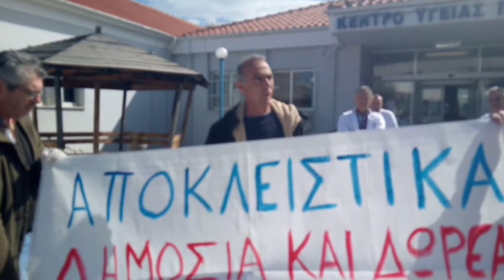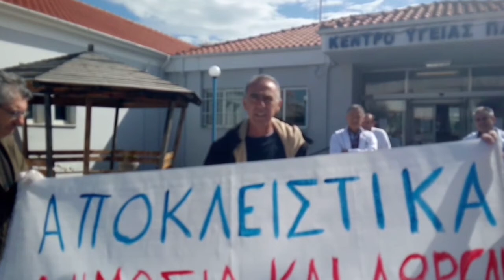ΔΗΛΩΣΗ ΑΠΟ ΤΗΝ ΚΙΝΗΤΟΠΟΙΗΣΗ ΣΤΟ ΝΟΣΟΚΟΜΕΙΟ ΚΑΡΔΙΤΣΑΣ